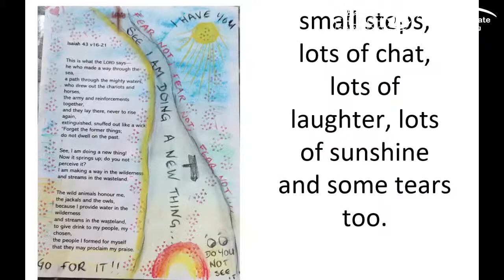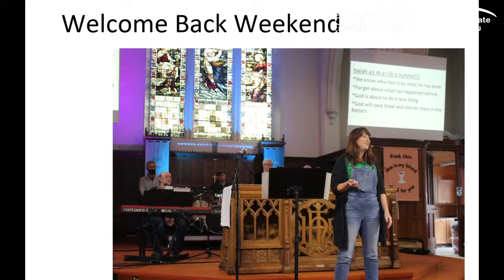19th September St Barnabas and St Paul's Livestream